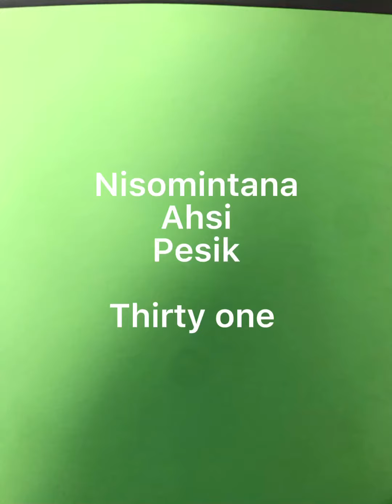Saulteaux numbers 30-50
Anishenabemowin akintahsowinan numbers 30-50